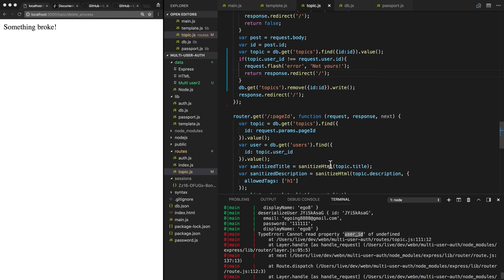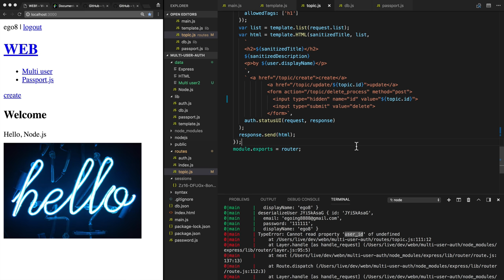WEB6 Multi User on Passport - 10. 접근제어 - 삭제